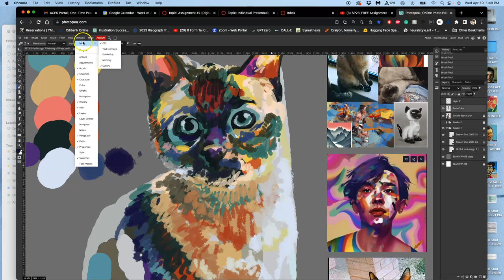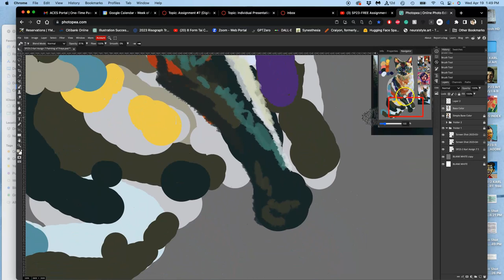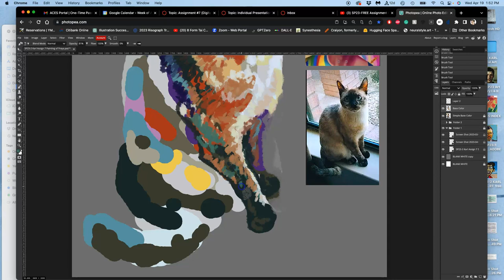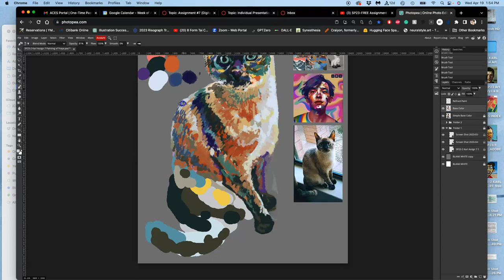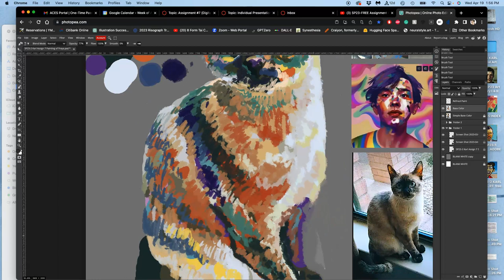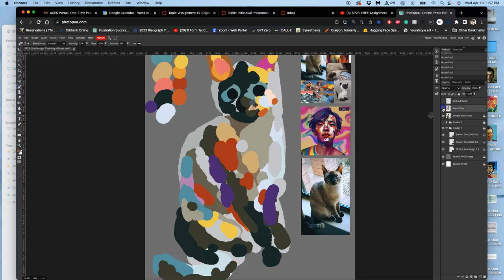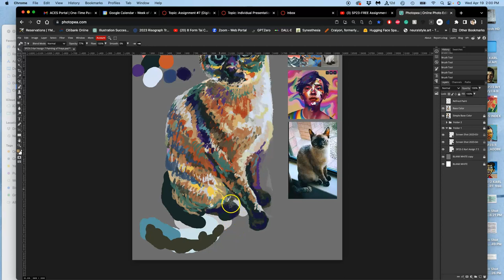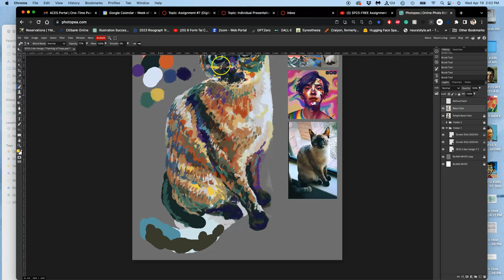6 Using the Direction of Your Digitally Painted Strokes to Help Model the Form in Photopea FREE